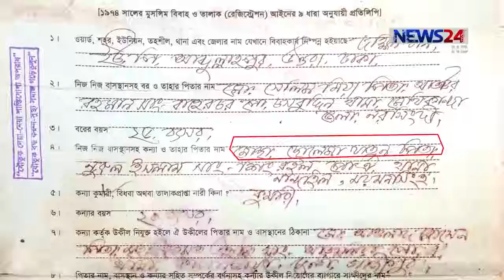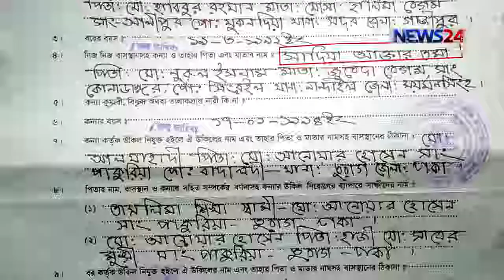এক ফুল & আপাতত বিশ মালী